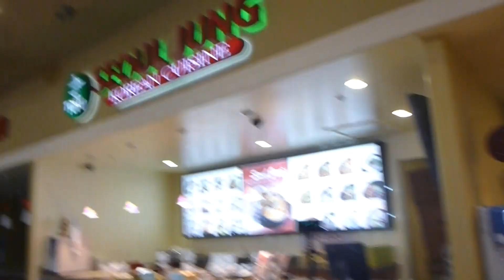June 22 2013,,Korea food,,